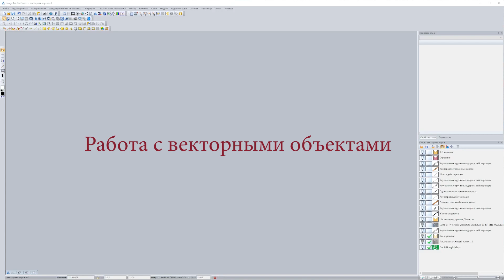Работа с векторными объектами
В данном видео разбираем в меню "Вектор" такие пункты как:
- Буферные зоны (работаем с  буферными зонами по нормативам, буферными зонами и буферными зонами пересекающихся объектов);
- Пространственные операции (разбираем пересечение линий и полигонов, операции с полигонами, пространственный анализ и объединение пересекающихся объектов).